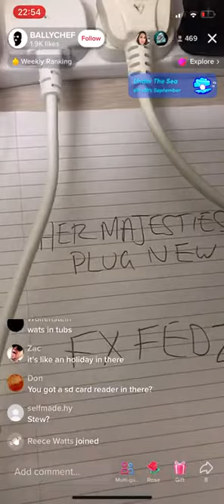H.M.P/WokHouse kettle king in progress 3 da guys all over the world 🌍